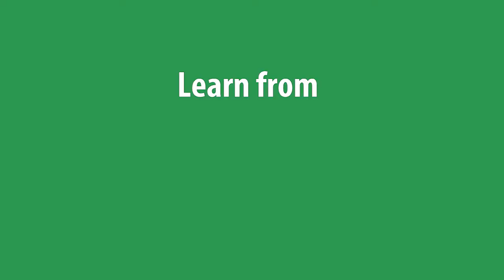Allied Health for Work Ready Kentucky Scholarship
Here is some information for Allied Health programs offered under the Work Ready Scholarship that offers free tuition.